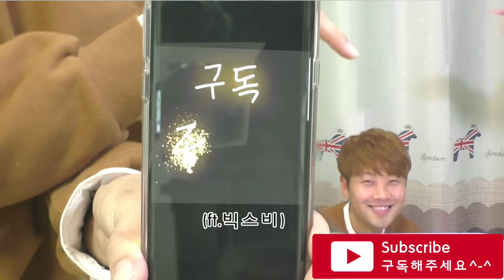R-Ten Practice [KOREA DRIFT]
영상에 나오는 알씨카는 D-Like의 RE-R HYBRID